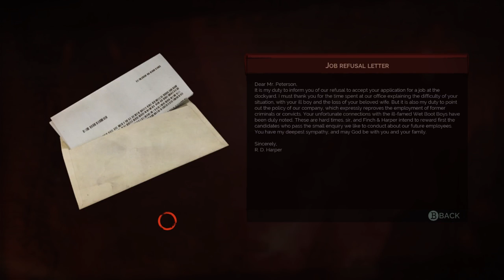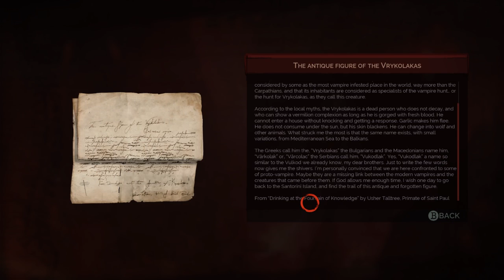Vampyr | Let's Play Ep.15 | Fighting Fatigue [Wretch Plays]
Let's play Vampyr!  Many citizens of Whitechapel are suffering the effects of fatigue, so Reid must craft cures for the afflicted before heading back to Darius Petrescu to gain access to Nurse Crane.